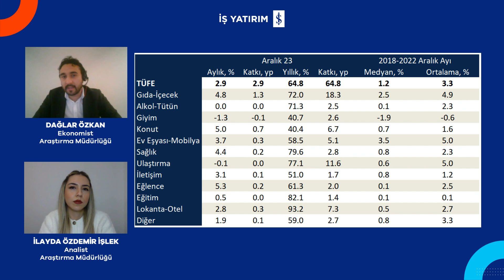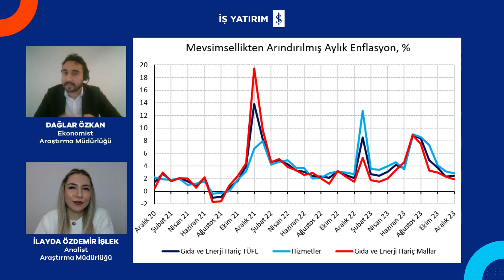ASGARİ ÜCRET ÖNCESİ ENFLASYONDA NORMALLEŞME - İlayda İşlek, Dağlar Özkan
⭐ İş Yatırım Ekonomisti Dağlar Özkan, enflasyon verisine dair analizlerini paylaşıyor.